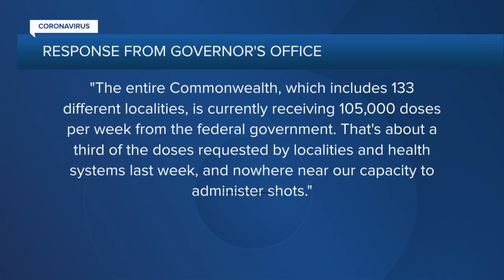Chesterfield leaders call Virginia’s COVID vaccine plan 'totally defective'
The Chesterfield County Board of Supervisors has called out Virginia Governor Ralph Northam and other state leaders for the unavailability of COVID-19 vaccine both across Virginia and within the county.